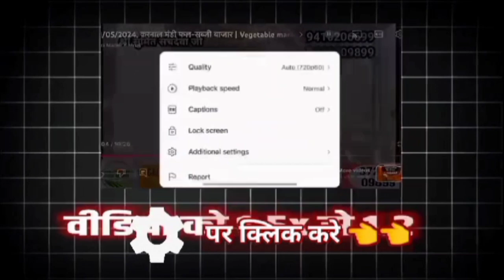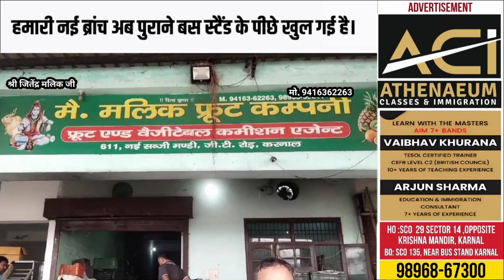31/07/2024,करनाल मंडी फल-सब्जी बाजार | Vegetable market Price fruit today | karnal mandi Wholesale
31/07/2024,करनाल मंडी फल-सब्जी बाजार | Vegetable market Price fruit today | karnal mandi Wholesale

karnal agriculture
karnal market
diamond potato price today
agriculture wholesale market
 karnal agriculture
dana mandi
aalu kheti
vegetables Wholesale